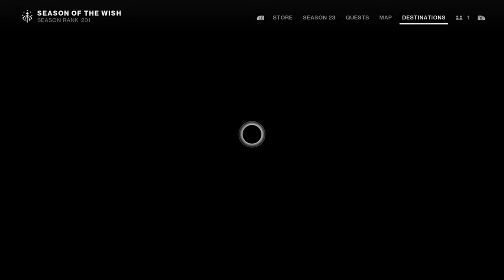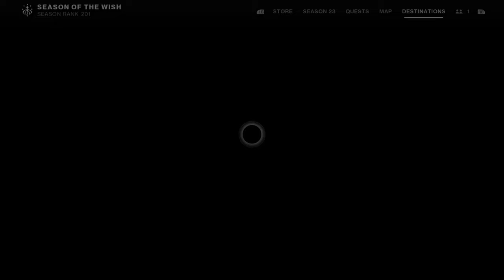Onslaught to Complete Brave Missions Destiny 2 | 05-23-24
Join me as My Warlock as I try to Complete the BRAVE Missions in Onslaught on Destiny 2 during my Live stream on twitch on May 23rd 2024.

Check out Cindy's Books
The Uninvited Guest
Her Safe Haven